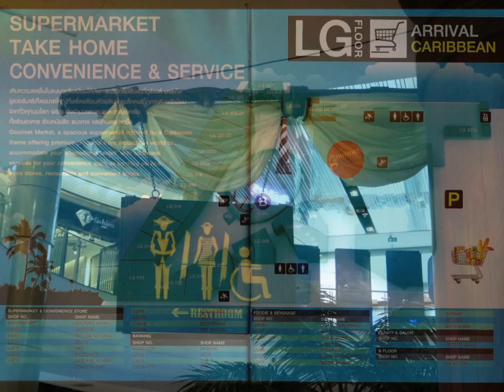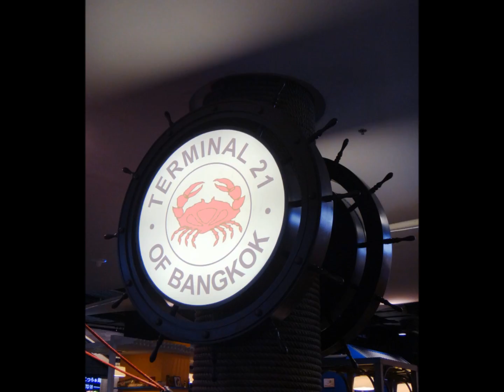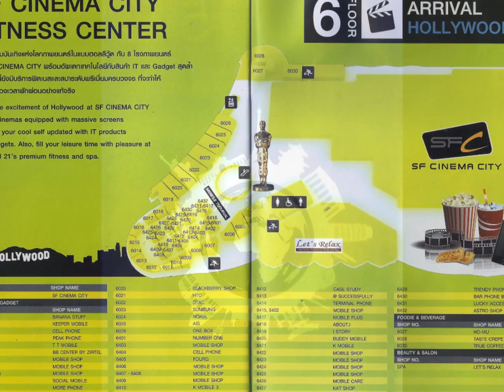(65) TURISMO - Terminal 21 - Shopping in Bangkok (Thailand)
Terminal 21 - The Newest Shopping destination in Bangkok - ENFÂSE NA DECORAÇÃO TEMÁTICA DOS BANHEIROS: REALMENTE INCRIVEL! By @OneExpatWife